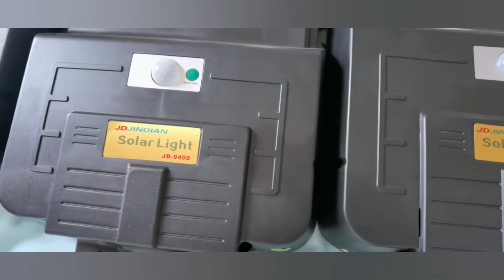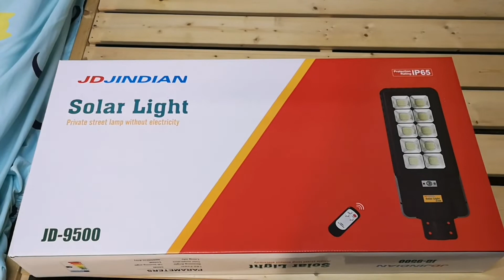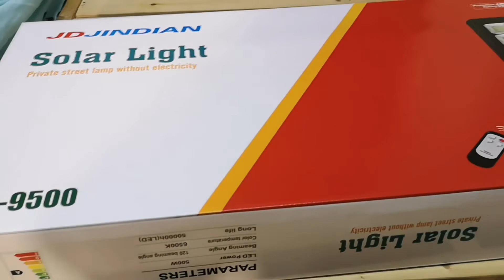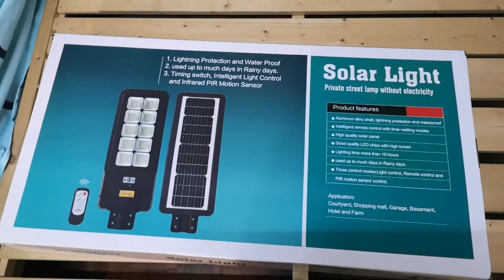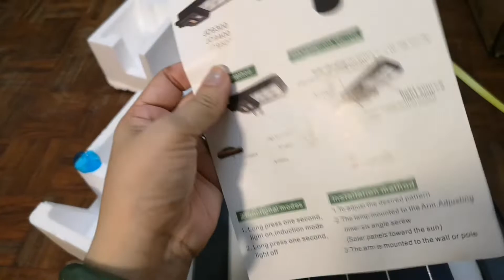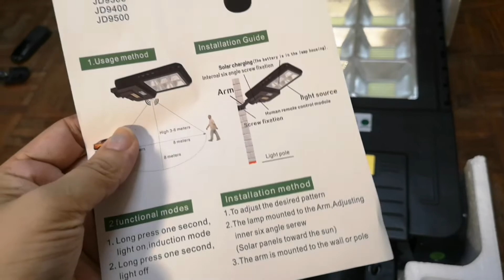JD/JIDIAN SOLAR INTERGRATED STREET LIGHT WATERPROOF#solarlight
Brand:   JDjindian
Power:   300W
LED Lamp:   396pcs 5730LED
Solar panel:   6V 10W Polycrystalline
Battery type:   Lithium-ion 3.2V 12000MAH
Charging time:   4 - 6 H
Working time:   ≥12H
Material: ABS
Lamp size:   53 x 25 CM
Lighting area:   130 m²
Working mode:   Light control + Sensor
Pole:   50mm Diameters   500mm Length
Package:   8Pcs / ctn   28KG / carton    56.5 x 39 x 11cm
Outside package size:   91 x 58 x 40.5cm

Power:   400W
LED Lamp:   528pcs 5730LED
Solar panel:   6V 12W Polycrystalline
Battery type:   Lithium-ion 3.2V 18000MAH
Working time:   ≥12H
Material: ABS
Lamp size:   63.5 x 26 CM
Lighting area:   260 m²
Package:   6Pcs / ctn   27KG / carton    68 x 40.5 x 11cm
Outside package size:   69 x 69 x 42.5cm

Brand:   JDjindian
Power:   500W
LED Lamp:   660pcs 5730LED
Solar panel:   6V 15W Polycrystalline
Battery type:   Lithium-ion 3.2V 24000MAH
Working time:   ≥12H
Material: ABS
Lamp size:   75 x 27 CM
Lighting area:   350 m²
Package:   5Pcs / ctn   27KG / carton    78.5 x 41 x 11cm
Outside package size:   80 x 57.5 x 42.5cm

Musician: @iksonmusic